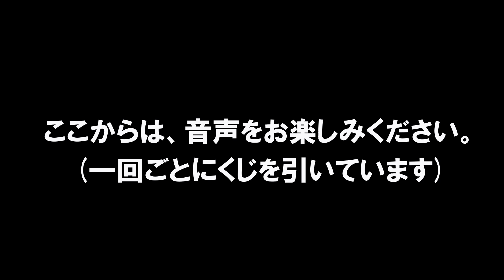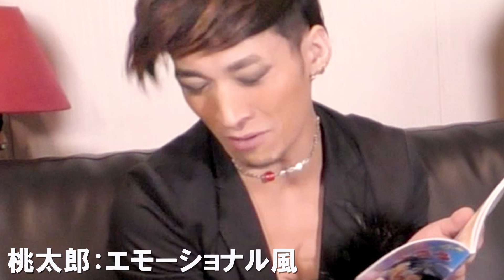【朗読】ゲイが日本昔ばなしをいろんなキャラで朗読してみたら？！ エンガブ #83【ゲイ】LGBT GAY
新企画！エンガブがあの有名な昔話をぶち壊す？！！

※「スナック・エンヴィガブリエラ」は実際に存在する店舗ではございません。
ロケーションでお借りしている店舗には、エンガブメンバーは出勤しておりませんので、あらかじめご了承ください。
なお、ロケーション店舗であるゲイバー「Andante」様の営業時間内に伺われる際は、是非お酒をお楽しみいただきますようお願い致します。

【Envii Gabriella official】
オネエがお届けする総合エンターテイメントユニット。
【エンヴィ・ガブリエラ】略して【エンガブ】

アーティスト・作家としてメジャーアーティストにも楽曲提供をしているTakassy(souljuice)、アーティスト・タレントとしてTVやイベントで活躍するHIDEKiSM、ダンサーとして、ショーバーやイベント、バックダンサーとして活躍するKamus。3人のセルフプロデュースによる、音楽をメインとしたオネェの総合エンターテイメント！

音楽と対を成すバラエティに特化したエンガブトークチャンネル。

大人の社交場【スナック】をコンセプトに、ご来店のお客様（視聴者）と飲み明かしながら日常や恋愛についてトークします。

最新情報から、近況報告なども発信！！

▪︎Envii Gabriella Official

撮影協力
Andante (ゲイバー)
四ツ谷荒木町